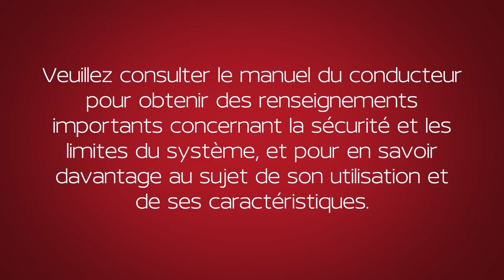2020 Nissan Kicks - Serrures sécurité-enfants sur les portes arrière